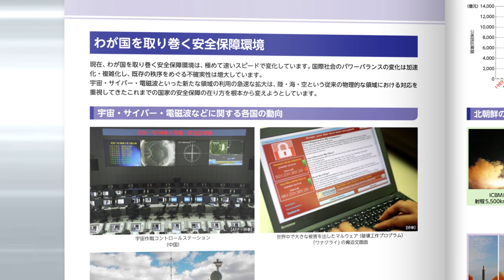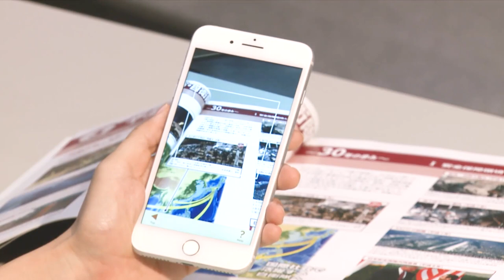Outline movie of Defense of Japan (Annual White Paper)